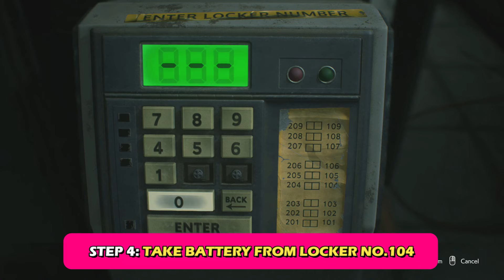Break the Shower Room Wall | Resident Evil 3 Remake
STEP 1: TAKE THE ELECTRONIC GADGET FROM THE WALL
STEP 2: GET SAFETY DEPOSIT ROOM KEY FROM 3F
STEP 3: UNLOCK SAFETY DEPOSIT ROOM

STEP 4: TAKE BATTERY FROM LOCKER NO.104
STEP 5: COMBINE BATTERY AND ELECTRONIC DEVICE TO MAKE DETONATOR
STEP 6: USE DETONATOR ON SHOWER WALL

how to use detonator,
where to find detonator,
detonator location,
location of detonator,

resident evil 3 Break the Shower room Wall,
resident evil 3 how to Break the Shower room Wall,
resident evil 3 remake Break the Shower room Wall,
resident evil 3 racoon city Break the Shower room Wall,

resident evil 3 find Dr Bard,
resident evil 3 remake find Dr Bard,
resident evil 3 racoon city find Dr Bard,

resident evil 3 go to the STARS office,
resident evil 3 remake go to the STARS office,
resident evil 3 racoon city go to the STARS office,

resident evil 3 Break Shower room Wall,
resident evil 3 how to Break Shower room Wall,
resident evil 3 remake Break Shower room Wall,
resident evil 3 racoon city Break Shower room Wall,

how to Break the Shower room Wall resident evil 3 remake,
how to Break the Shower room Wall evil 3 racoon city,